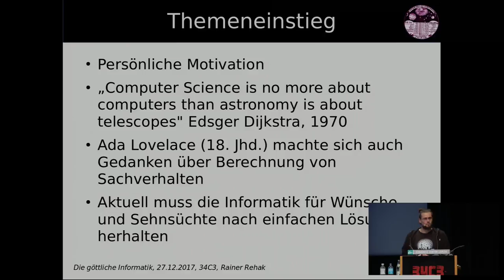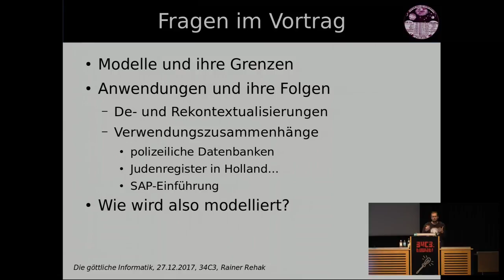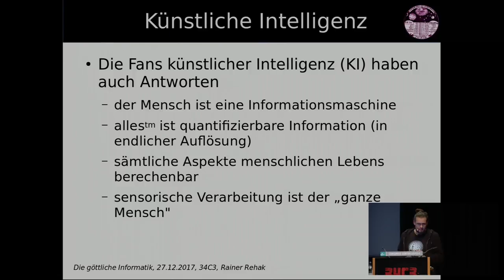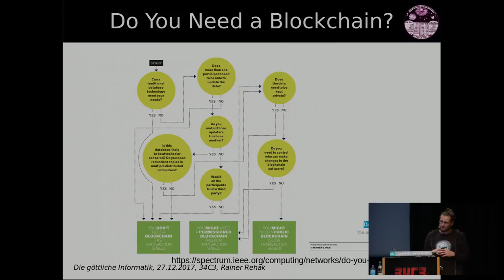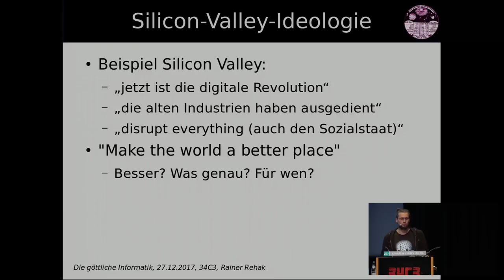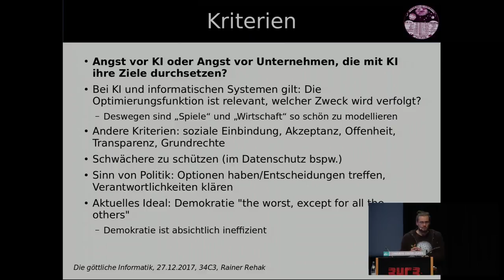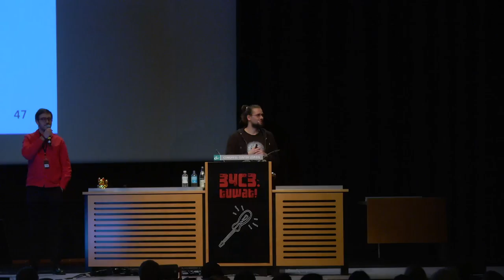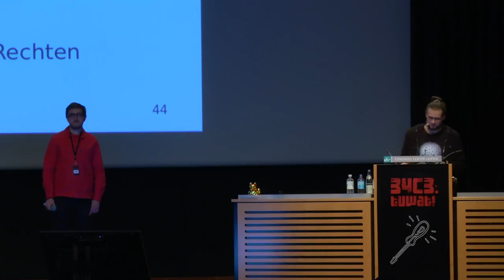34C3 - The divine Computer Science - english translation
Computer science nicely solves formally modelled problems – now it is believed to solve everything else too.

Computer science seems to be the new divine element that can solve climate change, crime, our lack of knowledge about the brain, global terror, urban traffic, our energy issues and world poverty; with blockchain, with artificial intelligence, with the cloud and big data. But to what extent is computer science even able to address such problems of high societal relevance? In this lecture an attempt will be made to reconcile parts of the huge wish list to computer science with its actual current possibilities and to include the economic motivations and conditions.

Rainer Rehak